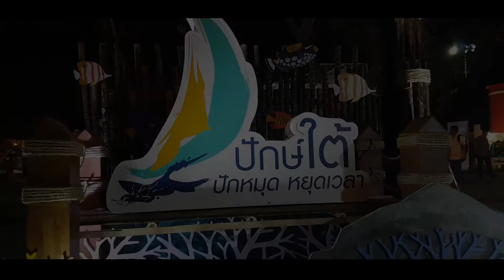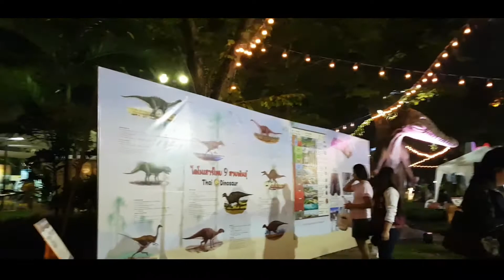THAILAND TOURISM FESTIVAL 2018 @ LUMPINI PARK | เทศกาลเที่ยวเมืองไทย 2561 @ สวนลุมพินี | BANGKOK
"เทศกาลเที่ยวเมืองไทย 2561 @ สวนลุมพินี"
"Thailand Tourism Festival 2018 @ Lumpini Park"
เปิดศักราชท่องเที่ยวปี 2561 กับงานมหกรรมท่องเที่ยวสุดยิ่งใหญ่ “เทศกาลเที่ยวเมืองไทย ครั้งที่ 38” Thailand Tourism Festival 2018 พบกับกิจกรรมท่องเที่ยว ปลุกกระแส “ท่องเที่ยววิถีไทย เก๋ไก๋สไตส์ลึกซึ้ง”

ภายในงานพบกับสินค้าทางการท่องเที่ยวมากมาย รวมถึงชม ชิม ชอป แชะ อาหาร ของกิน อาหารถิ่นชื่อดัง ของใช้ สินค้าที่ระลึก โอทอปเลื่องชื่อ ชมการแสดงจากศิลปินชื่อดัง การแสดงทางวัฒนธรรม และไฮไลท์หมู่บ้านวัฒนธรรม 5 ภาค ผู้สนใจสามารถเข้าเที่ยวชมฟรีตลอดงาน

นอกจากนี้ภายในงานยังมีโซนกิจกรรมไฮไลท์ต่างๆ โดยหนึ่งในนั้นก็คือ หมู่บ้าน 5 ภาค ซึ่งได้รวบรวมของดี ของเด่นจากทุกภูมิภาคของเมืองไทย มาจัดแสดงเพื่อสร้างการรับรู้เอกลักษณ์ในแต่ละพื้นถิ่น ผ่านการนำเสนอแลนด์มาร์คและไฮไลท์ของแต่ละภาคที่สะท้อนความเป็นตัวตนของแต่ละพื้นที่ การแสดงที่หาดูได้ยาก ของดี ของเด่นทั่วเมืองไทย
For more photos and info about this place,